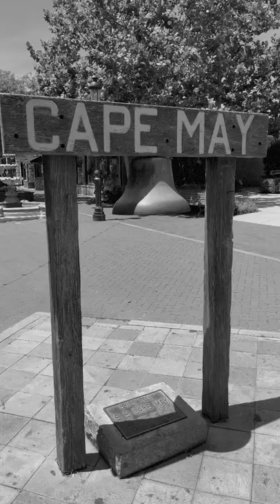Haunted Cold Spring Village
Historic Cold Spring Village located in Cape May, NJ. Is said to have spirits still roaming.

Greg Loves coffee so much, he needs to drink two cups before every show

For any questions or concerns regarding our show or information we may use on our YouTube channel, please contact us through the email stated above and we’ll get back to you within 48 hours.

STAY SPOOKY Matt & Greg